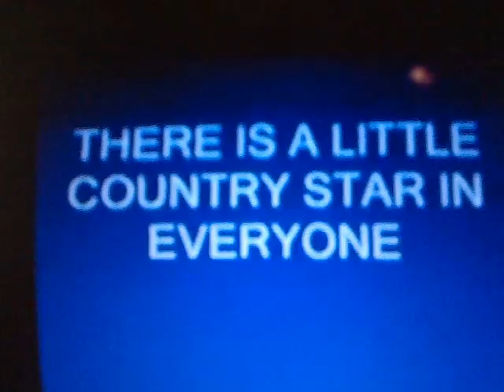ME SINGING ACHY BREAKY HEART SUNG BY JOHN T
ME SINGING BILLY RAY CYRUS SONG ACHY BREAKY HEART FUN FUN FUN